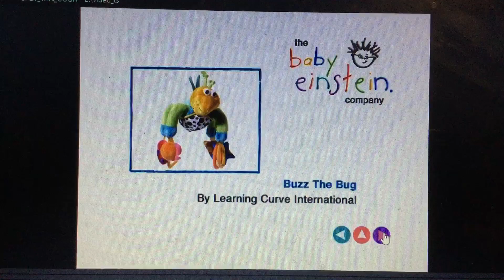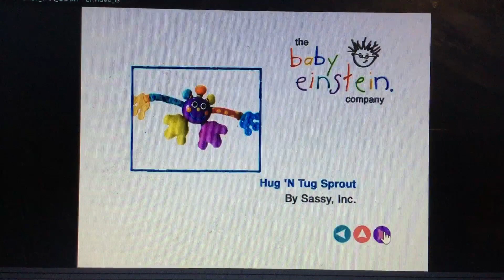September 11, 2020